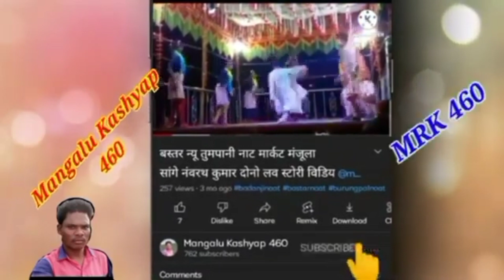बस्तर नया नाट नाट राजा मुड़ा कोसमी पंडित जी का जबरदस्त कमेड़ी विडियो